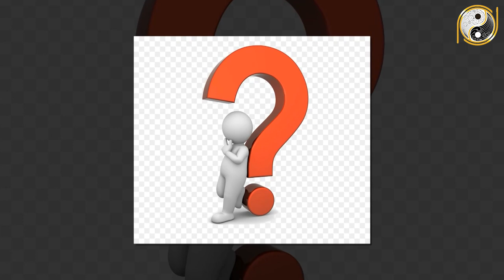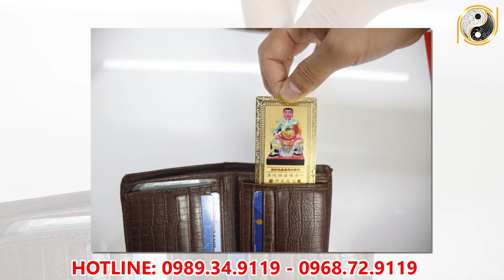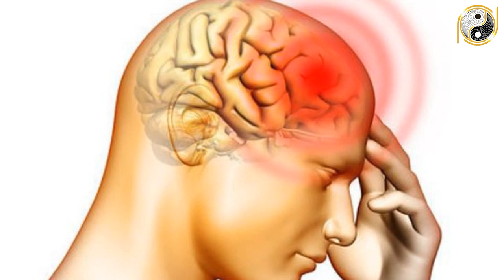Tử Vi Trọn Đời Tuổi Ất Tỵ 1965 Nữ mạng Năm 2022 Sắp Phát Tài, Phát Lộc Giàu Bất Thình Lình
01. Linh phù giải hạn
02. Hồ lô hóa giải Ngũ Hoàng
03. Mai Hoa Phú Quý
04. Gương bát quái tinh cầu
05. Kim bài thái tuế 2023
06. Vòng tam hợp Dần Ngọ Tuất
07. Vòng tam hợp Thân Tý Thìn
08. Vòng tam hợp Hợi Mão Mùi
09. Vòng Tam Hợp Tỵ Dậu Sửu
10. Bát bảo tâm kinh
11. Minh Quang pháp bảo cầu
12. Minh Quang pháp bảo lục giác
13. Tỳ Hưu Lộc Tài (Đồng)
14. Tỳ Hưu Khai Vận ( Bạch Ngọc)
15. Bách Niên Tụ Tài ( tụ tài lộc)
16. Song long ngọc ấn ( ấn thăng quan)
17. Kim bài ngũ Lộ Thần Tài
18. Hồ lô bình an ( treo xe)
19. Móc khóa văn xương
20. Ống bút văn xương gỗ đào
21. Bút văn xương gỗ đào
22. Bút văn xương gỗ đào nhỏ
23. Hoa mai kim tiền ( mạ vàng )
24. Các vật phẩm phong thủy khác Tử Vi Trọn Đời Tuổi Ất Tỵ 1965 Nữ mạng Năm 2022 Sắp Phát Tài, Phát Lộc Giàu Bất Thình Lình